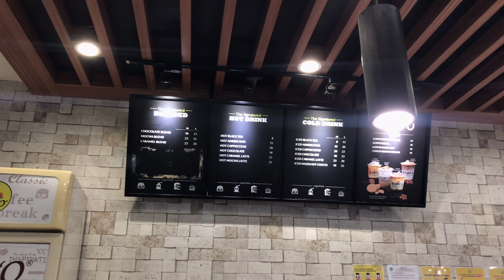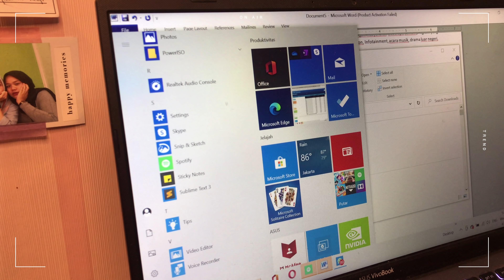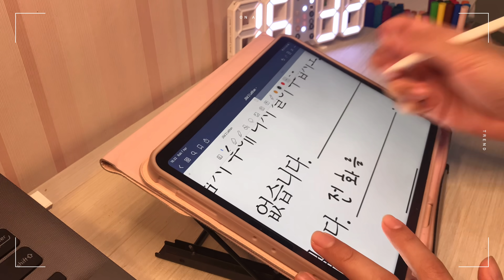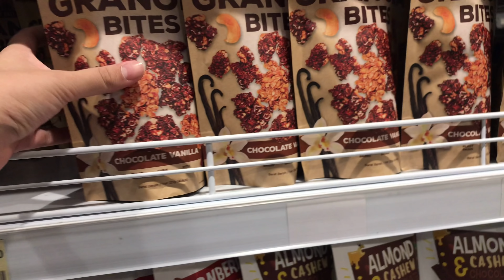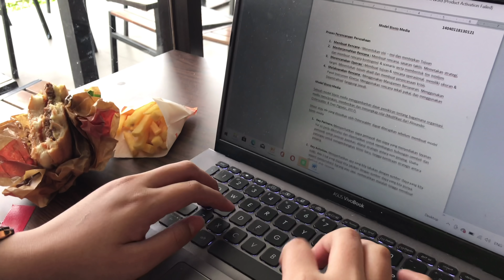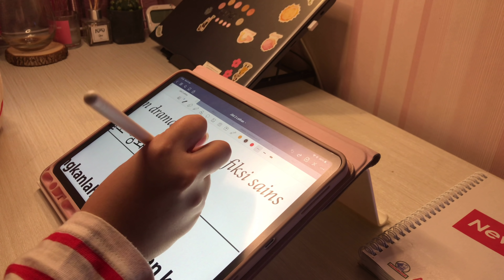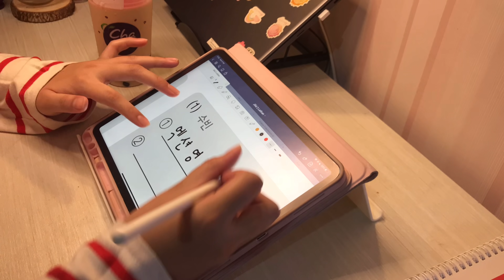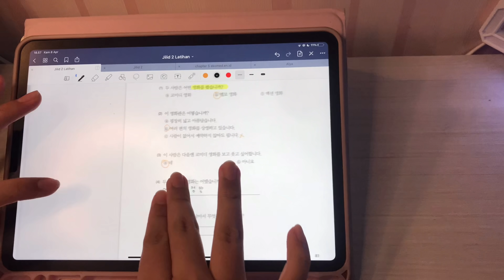Mid term week vlog 🌞 (study + daily vlog) | Indonesia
Halo, assalamualaikum, apa kabar? Minggu ini aku bener bener lagi sibuk sama ujian tengah semester 🥲 semoga minggu ini cepat berlalu hehe.

F.A.Q :
Camera 📹 : ip7+
Editing 🎬: ipad pro 11” 2020
Editing App 🎨 : Vllo, kinemaster, procreate, picsart, phonto
Laptop : Asus Vivobook s14, a412fl ram 8gb
Tablet : ipad pro 2020 11’inch 256GB